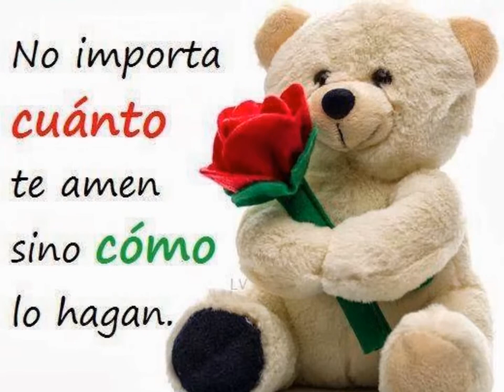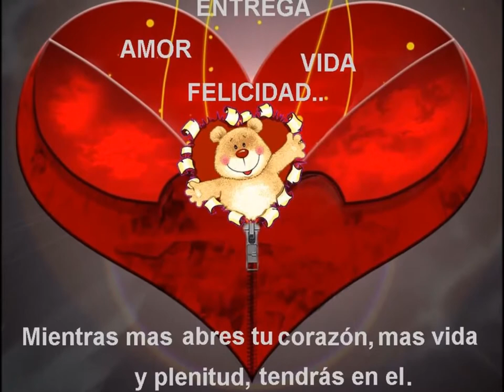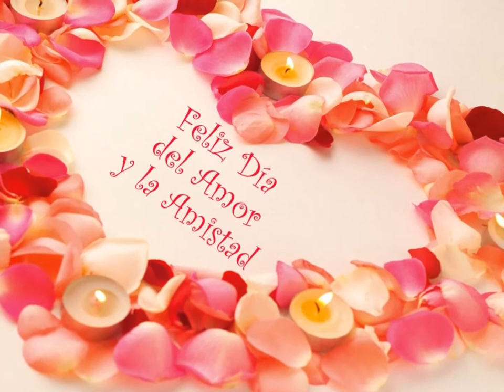Amoooooooooooooooooooooor Click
amor